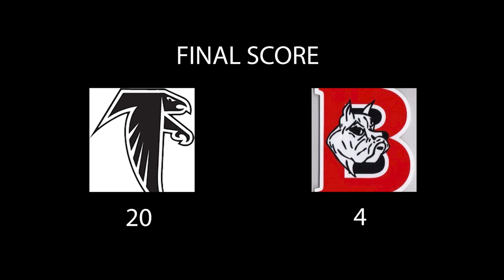Brockton High School Softball vs Cambridge Rindge & Latin 4-9-24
Brockton Lady Boxers take on the Lady Falcons of Cambridge Rindge & Latin at Brockton High School.